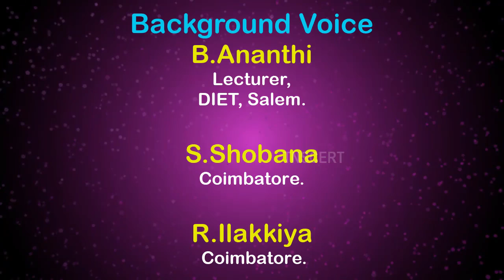B514U1 pg 69 learn the coconut grove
class 3
term 3
english